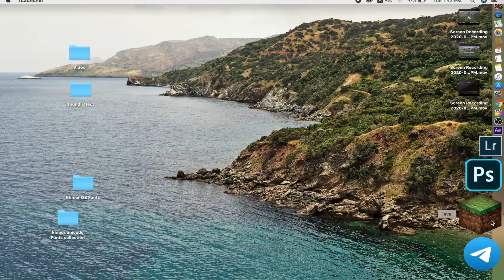I can't find A Diamond !!!!!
សូមចូលរួមSubscribe ដើម្បីទទួលបានវិឌីអូថ្មីៗជាច្រើនទៀត